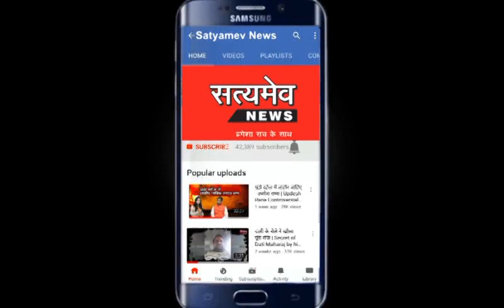आज की देश-दुनिया की बड़ी खबरें | JAN 17, 2020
1. दौसा
राजस्थान की सबसे बड़ी पंचायत बसवा में मतदान के दौरान तनाव
फर्जी मतदान को लेकर पैदा हुआ तनाव का माहौल

2. नई दिल्ली
स्लग : निर्भया केस के दोषी पवन ने HC के फैसले को सुप्रीम कोर्ट में दी चुनौती
         स्मृति ईरानी बोलीं-नाबालिग दोषी को AAP सरकार ने दी थी सहायता

3. नई दिल्ली
स्लग : राहुल गांधी ने केन्द्र सरकार पर साधा निशाना
         DSP देवेन्द्र सिंह मामले को जोड़ा गुजरात दंगों से

4. बरसिगो का बास
स्लग : सरसों की अच्छी फसल के साथ खिले किसानों के चेहरे
         सरसों की अच्छी फसल के चलते खेतों में बिछी सुनहरी चादर

5. धौलपुर
स्लग : अज्ञात बाइक की टक्कर से एक अधेड़ घायल
         बाइक चालक की लापरवाही के कारण हुआ हादसा

6. सिरोही
स्लग : मतदान को लेकर आदिवासी क्षेत्र में जबरदस्त उत्साह
         महिलाओं ने भी बढ़चढ़ कर किया मतदान